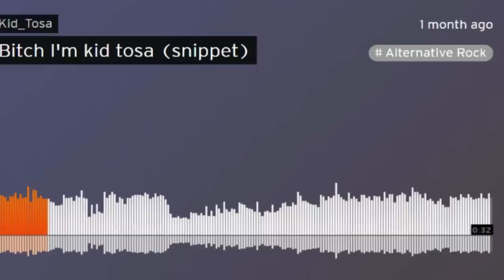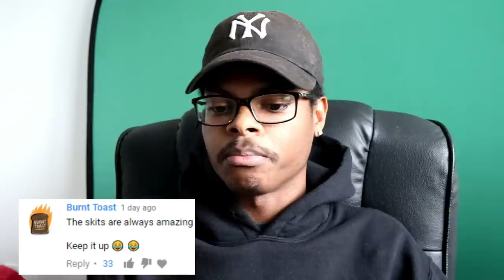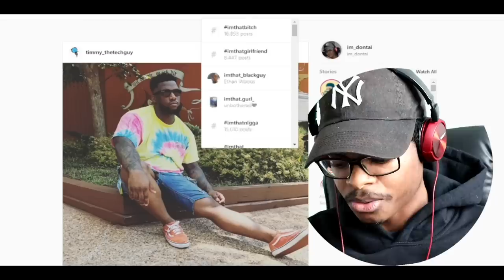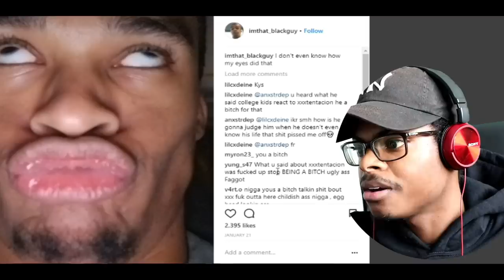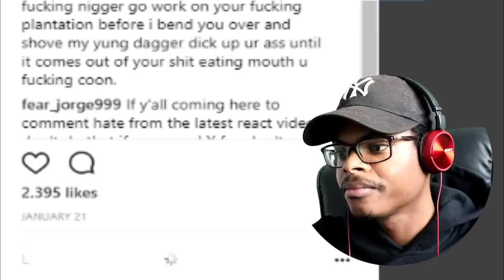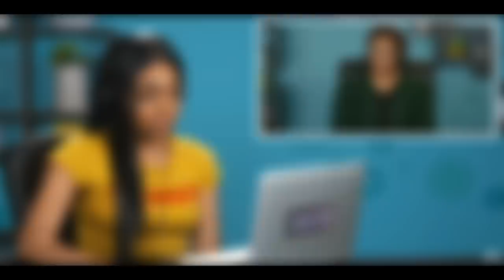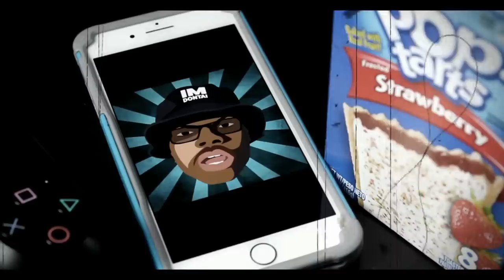ETHAN SHUT UP! | Teenagers React To XXXTentacion | Reaction